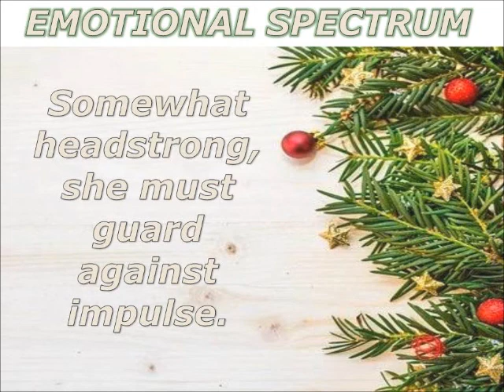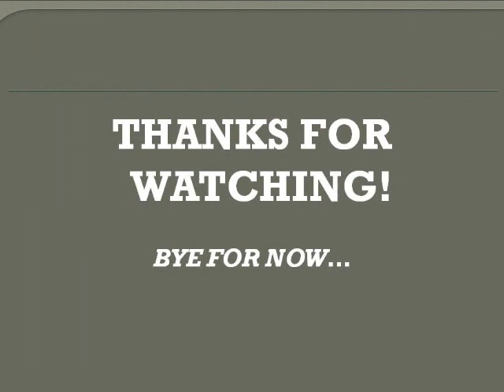CHERRY! WHAT DO YOU MEAN?